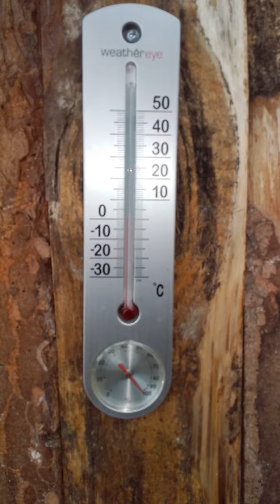Morning of the first snow of 2016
Doing the morning feeding chores on the morning of our first snow of 2016 in Alekovo. It's not a very professional video - filming one handed and feeding with the other - but hopefully it gives viewers another insight into our smallholding and livestock keeping.